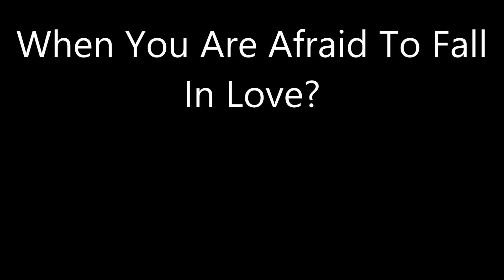When You Are Afraid To Fall In Love?